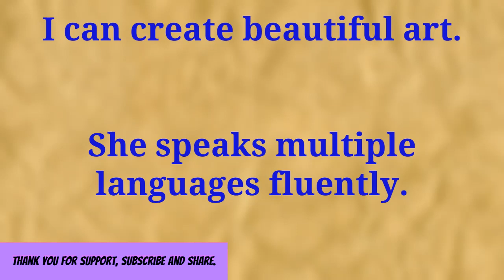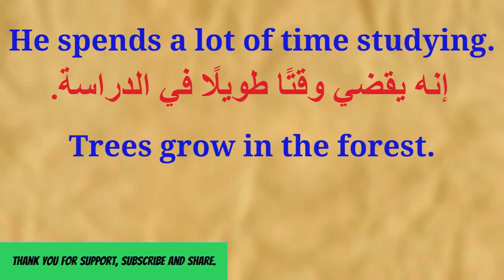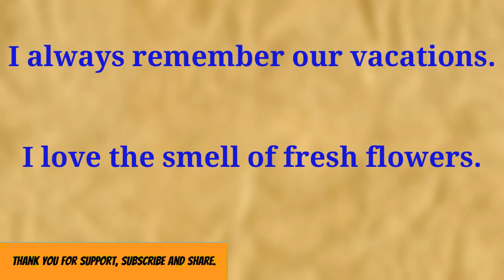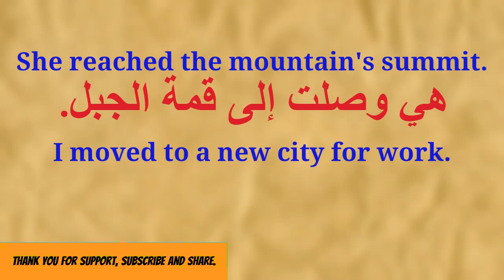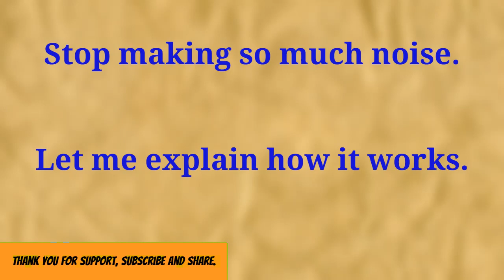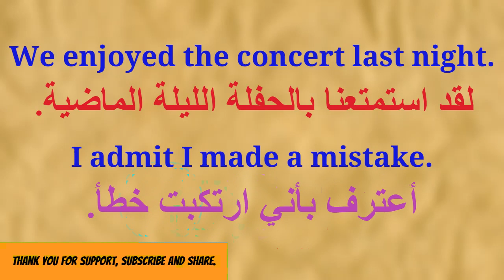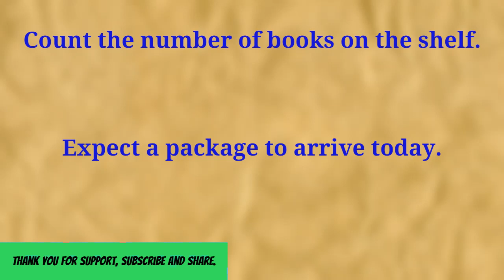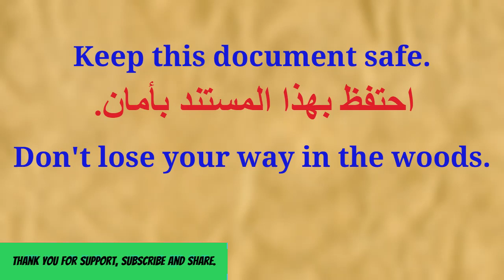Learn English | أتقن الإنجليزية | جمل وعبارات في اللغة الانجليزية هامة جدا، مترجمة للعربية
Learn English 2023|تعلم الانجليزية من الصفر
جمل وعبارات في اللغة الانجليزية هامة جدا، مترجمة للعربية يجب معرفتها وحفظها جيدا | أتقن الإنجليزية

لقد أنشأنا هذه القناة لك يا عزيزي المشاهد، حتى تتمكن من تعلم وإتقان اللغة الإنجليزية بسهولة وفي وقت وجيز نستخدم القصص، والجمل اليومية لتحسين مهاراتك في اللغة الإنجليزية، نهدف لتعزيز مفرداتك، وفهمك للغة الإنجليزية وتطوير مهارات القراءة، والاستماع والكتابة والمحادثة Hi, You guys can improve your English conversation through stories" reading, listening power, as well as speaking good communication skills in English. In this channel, you will learn about vocabulary, sentences, structures, and many more.
. ستجد في قناتنا قصصًا مشوقة، وجملًا تستخدم في الحياة اليومية لجعل عملية التعلم محفزة ومثيرة. سوف نساعدك على تحقيق تقدم ملموس في تعلم الإنجليزية سواء كنت مبتدئًا، أو ترغب في تطوير مهاراتك الحالية.